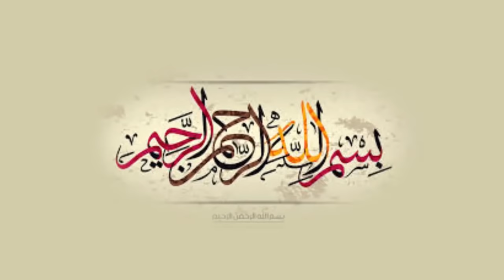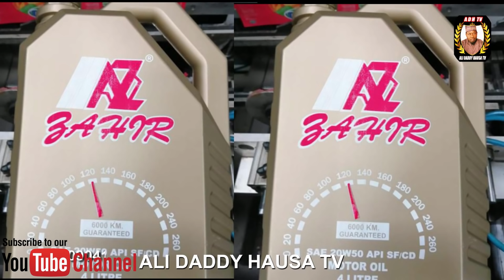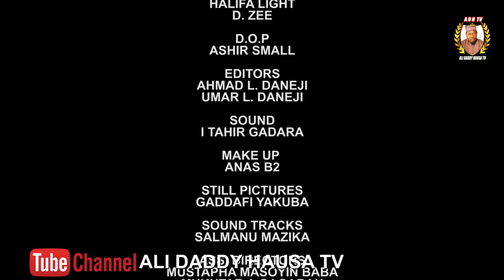Zuma Da Madaci episode 4